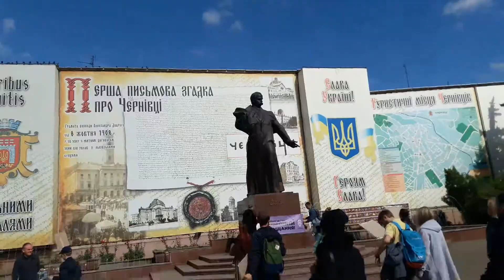Марш за права тварин в Чернівцях - 2018 (2 частина).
В Чернівцях, 30 вересня 2018 року, проходив Марш за права тварин (в рамках Всеукраїнського Маршу за права тварин).

Хода вулицями міста Чернівці.